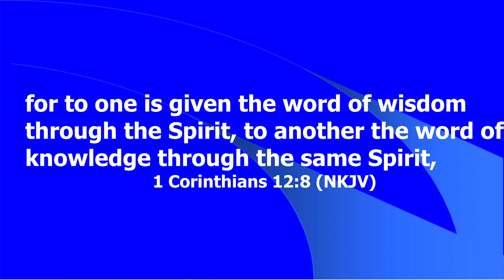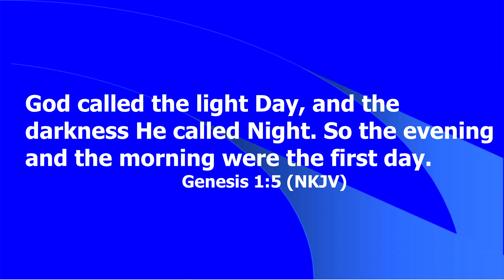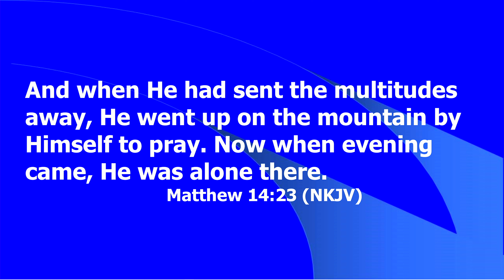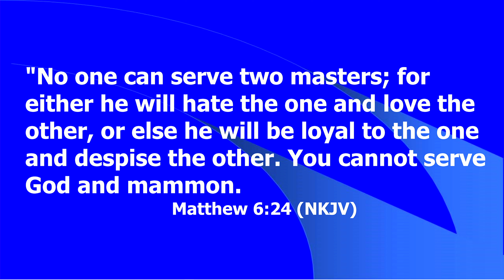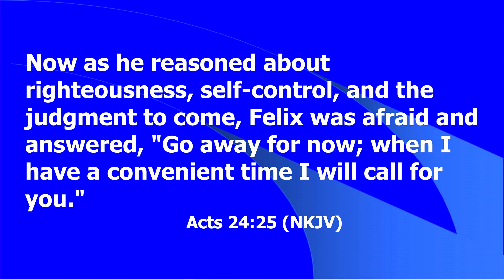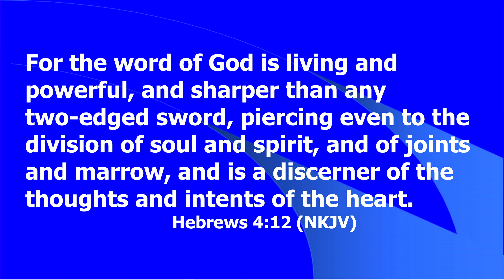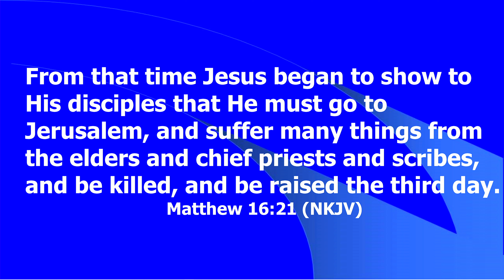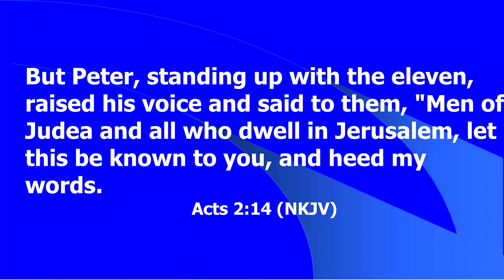The Difference Between Gift and Daily Discernment